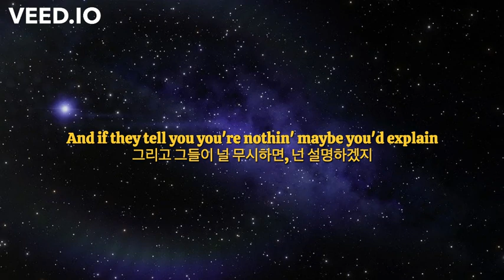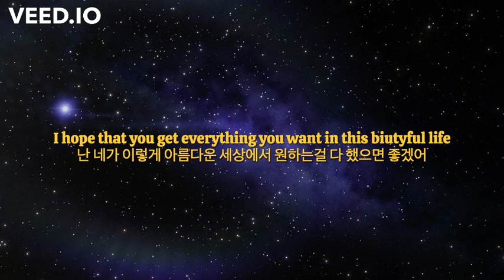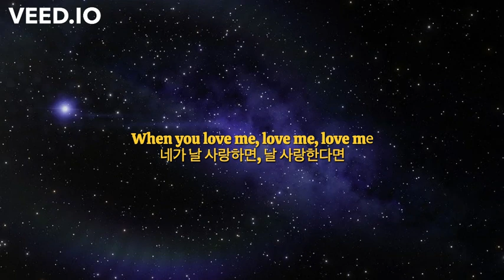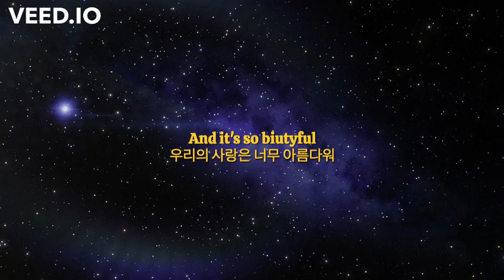🌟아름다워 : Coldplay - Biutyful [가사/해석/lyrics]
추천곡은 댓글에 남겨주세용